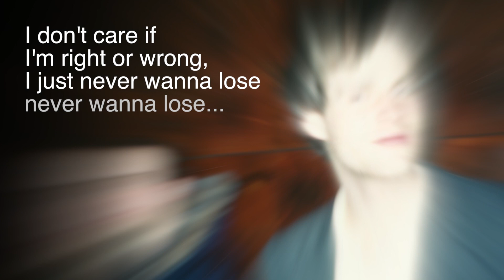The Magic - Scrabble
Recorded in December of 2013.

This song builds upon the mythology of the musical duo, Scrabble.